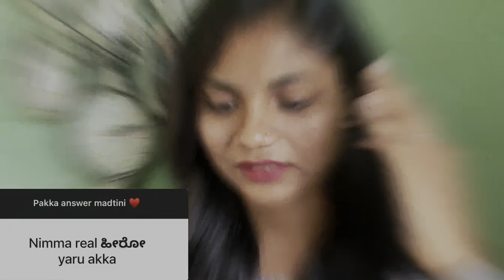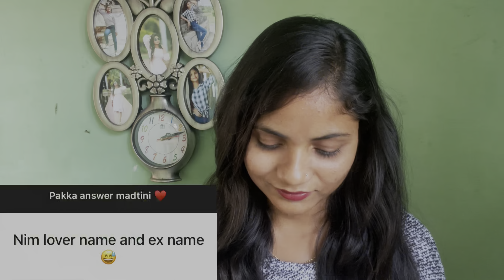Answered to your questions 🥰